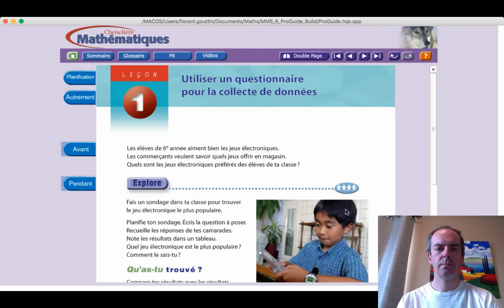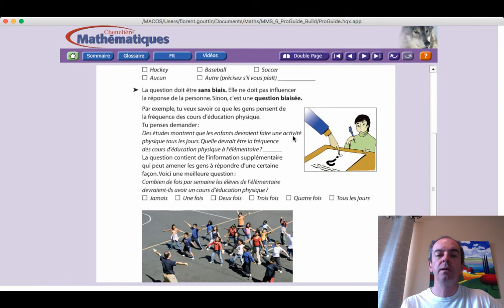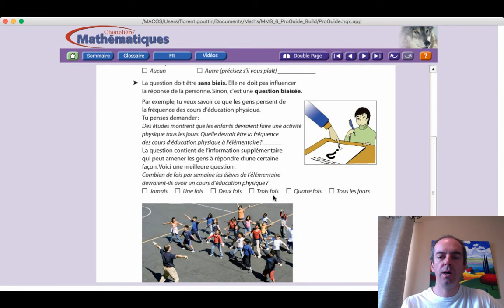p249 Maths mod 7 leçon Découvre p248